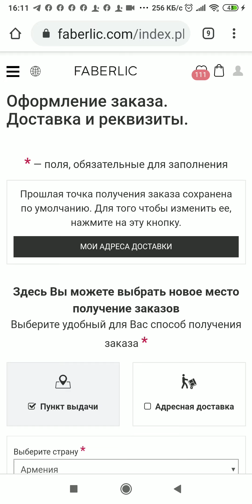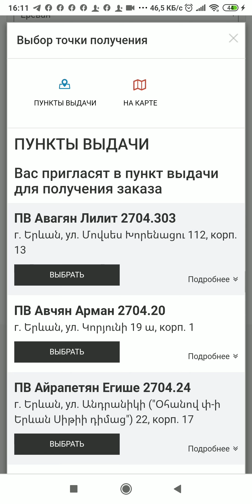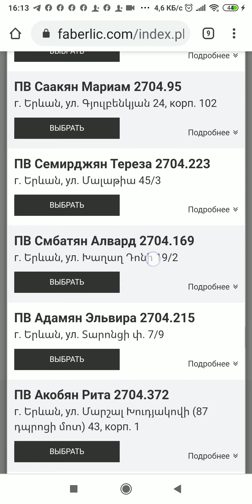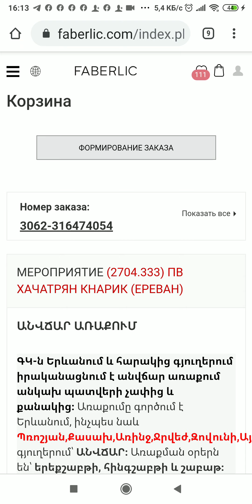Online faberlic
Ինչպե՞ս ընտրել օֆիսի հասցեն